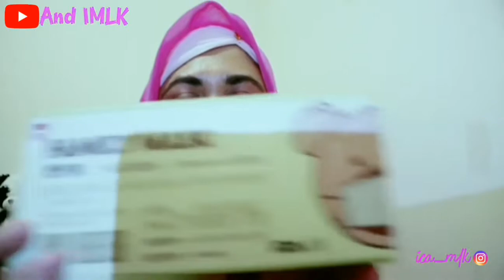REVIEW FAMILY MASK TRY-ON || TUTORIAL CARA PAKAI MASKER ANTI VIRUS || UNBOXING MASKER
Bersantai sambil mengoleskan masker wajah tak pernah gagal untuk memperbaiki mood. Selain banyak khasiatnya bagi kulit, masker wajah juga menciptakan momen me time yang menyenangkan. Ada banyak pilihan masker wajah dari berbagai brand. Wardah pun hadir sebagai salah satu merek yang mengeluarkan koleksi masker wajah yang bagus.
Facial wash Wardah yang satu ini merupakan versi terbaru dari Wardah Lightening Creamy Foam. Menggunakan Creamy Whip Technology, busanya diklaim 5x lebih halus dan lembut dari produk sebelumnya. Ini menjadikan facial wash Wardah yang satu ini lebih gentle dan mampu membersihkan pori-pori secara lebih mendalam.
 Kandungan utama atau hero ingredients dalam Wardah Lightening Whip Facial Foam ini adalah Advanced Niacinamide yang efektif untuk mencerahkan kulit kusam dan membantu menghilangkan noda hitam. Sangat cocok untuk kamu yang kulit wajahnya normal dan cenderung berminyak.